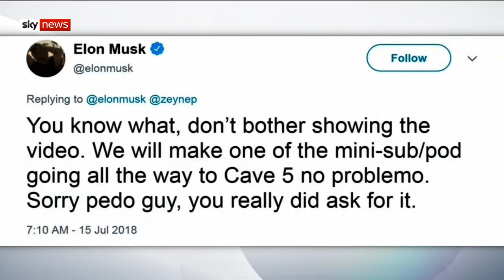Diver feels 'dirtied' by Elon Musk 'pedo' tweet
Diver Vernon Unsworth has testified that the tweet from Elon Musk calling him a 'pedo' was like a 'life sentence without parole'.

Vernon Unsworth is suing the billionaire over comments made during the Thai football team cave rescue.  Elon Musk has denied any wrong doing.

Category
Science & Technology